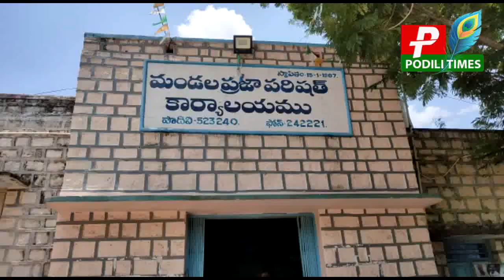పెరుగుతున్న కోవిడ్ కేసుల పట్ల సమీక్ష సమావేశం//Review meeting on rising covid cases in podili